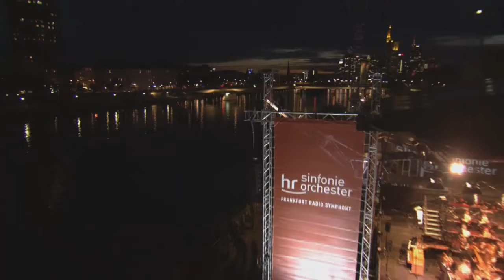Tschaikowsky: Romeo und Julia – Fantasie-Ouvertüre ∙ hr-Sinfonieorchester ∙ Andrés Orozco-Estrada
Peter Tschaikowsky:
Romeo und Julia – Fantasie-Ouvertüre ∙

Andrés Orozco-Estrada, Dirigent ∙

Open Air Konzert ∙
26. August 2015 auf der Weseler Werft ∙